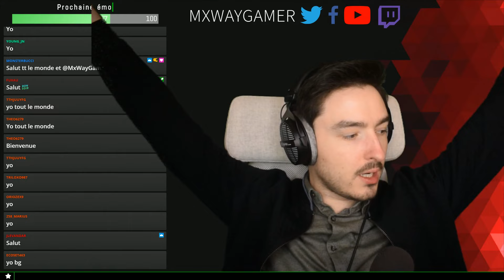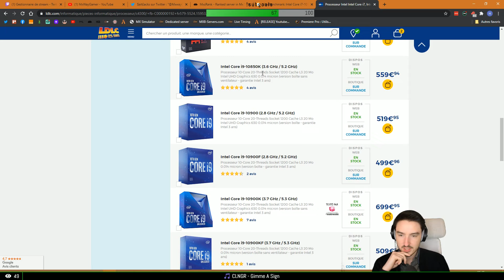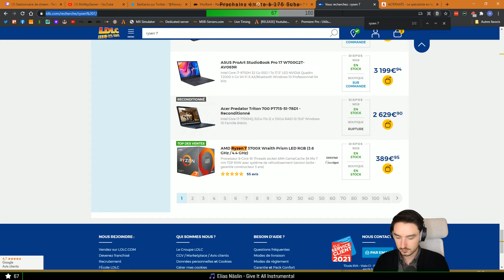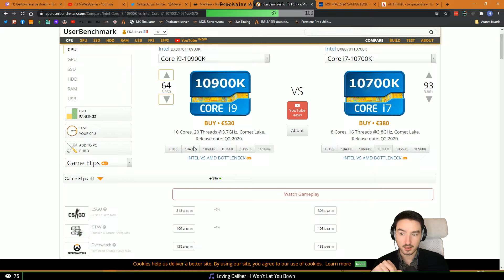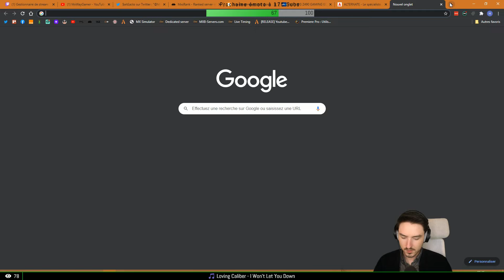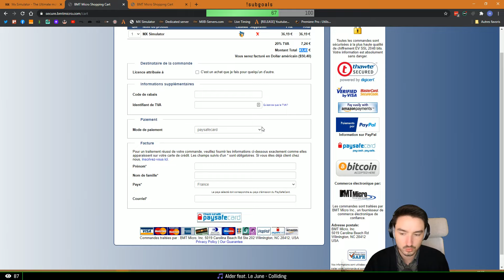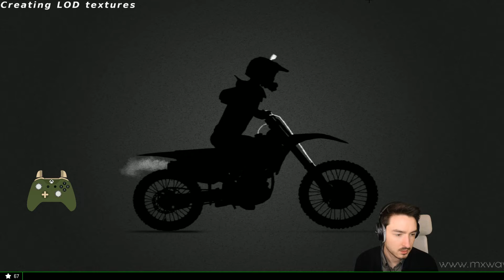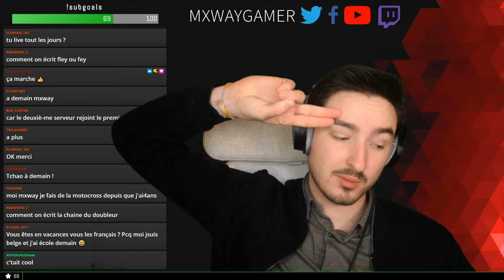Petit MxsRank du Mercredi soir ► VOD 10/02/2021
Un peu de MxsRank pour la soirée du Mercredi !